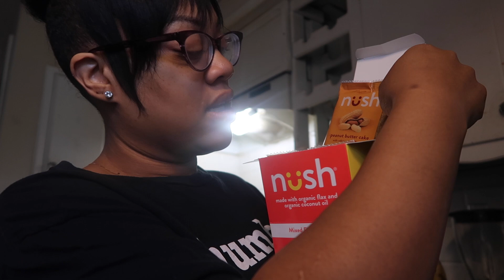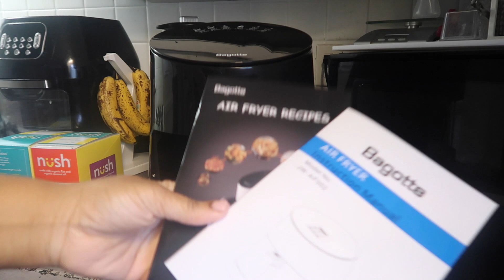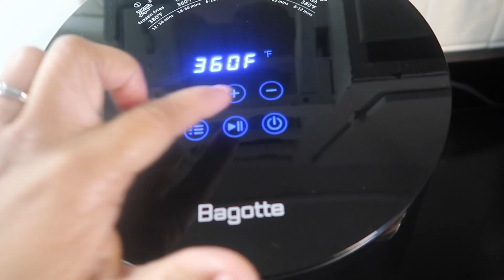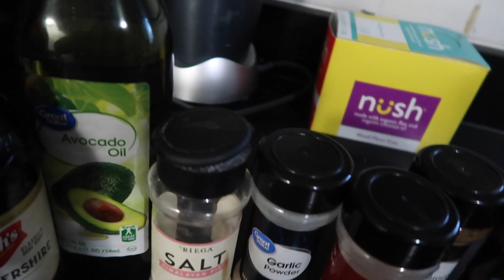WHAT I EAT IN A DAY ON KETO | KETO CHILI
My current Macros: 1253 calories, 98g Fat, 79g Protein, and 20g net carbs

I typically only eat 1 meal a day and a snack.

My Instagram Keto page is ketobasie, check it out for recipes!!

What are macros? Macros are your daily caloric intake for the keto diet, broken into categories of optimal fats, carbohydrates, and proteins. They are also your literal map for keto success.

with this you will need to know your BMI which you can get in the monitor your weight app which is below in my favorite keto apps⬇️

Also some of my favorite keto apps I use are:
•carb manager app- it helps me track my food and calories each day.
•Monitor your weight app - it helps me keep track of my weightloss progress
•Life fasting tracker app- helps when I'm intermittent fasting
•Lazy keto app- keto recipes
•My fitness pal app

●Keto tips:
•Get your electrolytes in each day ( I get ultima electrolytes or key nutrients electrolyte powder in lemonade and pink Himalayan salt works to)
•Workout if you can but it's not required for weight loss
•Update your macros every 15 lbs you lose
• If you slip up don't give up, just get back on your journey.
•Macros are key with keto

1. 3.7QT Family-Sized Capacity
2.  Dishwasher Safe&Detachable
3. Multi-Function Digital Screen
4. 80% Less Oil& Healthier

Please leave suggestions or requests on looks, advice or whatever you loves would like to see next !

xoxo